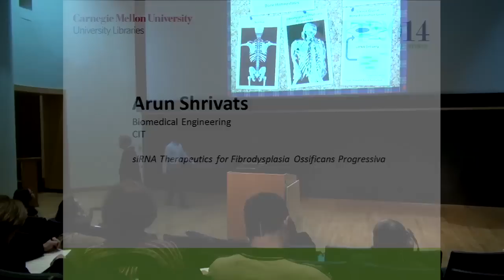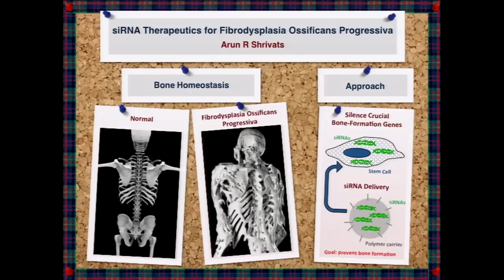Three Minute Thesis: Arun Shrivats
Arun Shrivats, Ph.D. candidate in Biological Engineering, presents his Three Minute Thesis "siRNA Therapeutics for Fibrodysplasia Ossificans Progressiva." Arun won the People's Choice Award in Carnegie Mellon University's inaugural Three Minute Thesis competition.

Carnegie Mellon University held the championship round of its inaugural Three Minute Thesis competition on February 18, 2014. Eleven Ph.D. students presented a compelling oration on their thesis and its significance in just three minutes, in language appropriate to a non-specialist audience.